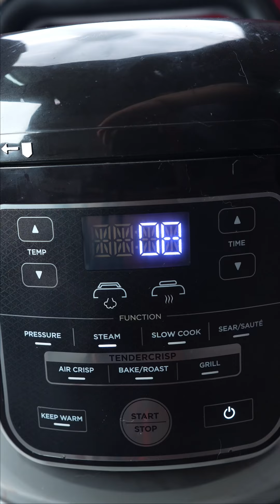Episod 209 | Resepi Kuih Nona Manis | 2 Minit 1 Resepi by Che Sayang Kitchen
Resepi Penuh 👉🏻

Bahagian Pertama (pes pandan)
- 1/2 cawan santan
- 1/2 cwn air pati pandan( 5 helai pandan dikisar dengan air)
- 2 Sudu Besar Tepung Jagung

Bahangian Kedua
- 1 cwn santan
- 1 biji telor
- 1 cwn tepung gandum
- 1/4 cwn gula
- Adunan dari Bahangian pertama ( pes pandan)
- Pewarna hijau

Bahan Ketiga ( putih tgh)
- 1 setengah cwn santan
- 1 setengah sudu besar gula
- 2 sudu besar tepung gandum
- 1/2 sudu  kecil garam

NOTA PENTING
1. isi adunan hijau separuh sahaja sebelum masukkan adunan putih
2. Oleskan minyak pada bekas lompang
3. Panasakna pengukus atau steamer dahulu sebelum kukus selama 8 - 10 minit